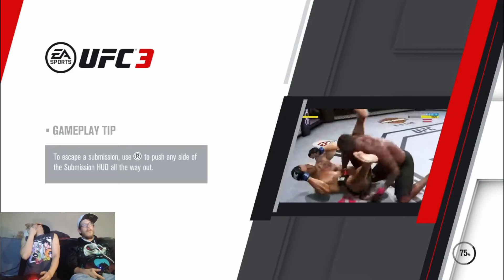1 kick 2 kick forehead hit! UFC Let's play 1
A new challenger approaches!! The first appearance of my best friend of12 years. Bob and I decided it would be fun for our random let's play this week to virtually punch each other's faces. I think he was meant to first appear in the next Re4 video and we even shot it first but with how we plan to do things it made more sense to release this one first. We hope y'all enjoy. Lol